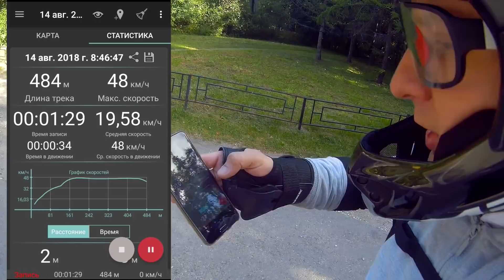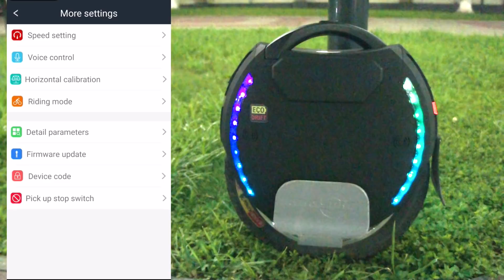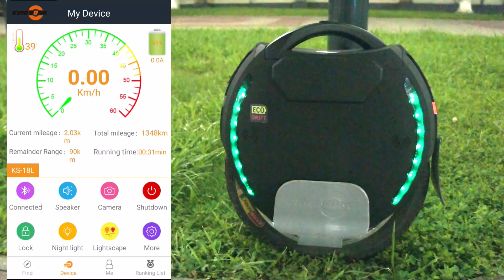KingSong KS-18L после месяца использования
Технические характеристики
Дальность хода на одном заряде 40-100км Зависит от состояния дороги и веса пользователя
Максимальный преодолеваемый подъём 35°

Аккумуляторная батарея 1036Wh
Номинальная мощность двигателя 2000Вт
Температура эксплуатации от -10°C до 40°C
Наилучшая температура для использования 10-30°C
Максимальное время заряда одним штатным зарядным устройством: 10 часов
Размеры 590х490х180мм
Размер шины 18х2,5 дюймов
Высота педалей160мм